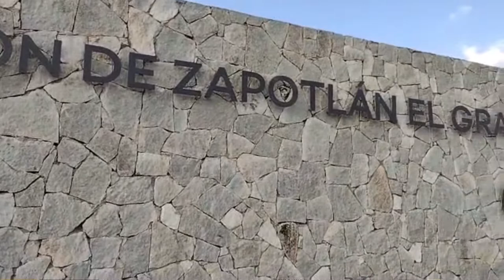Malecón, responsabilidad del municipio: Esquer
El abandono del malecón, inaugurado hace pocos meses, ha puesto la polémica entre el gobierno del estado y el municipal.